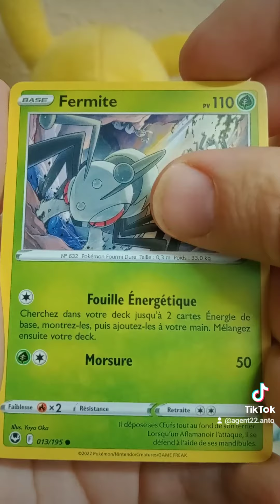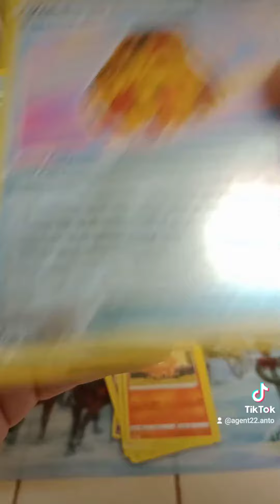Pokémon: Ouverture Booster Pokemon de la série Tempête Argentee (2022)